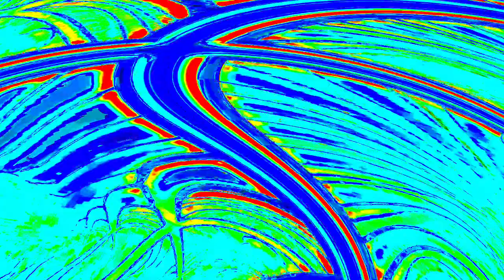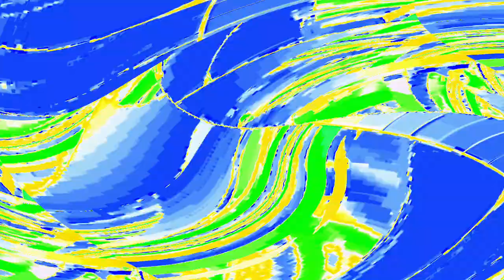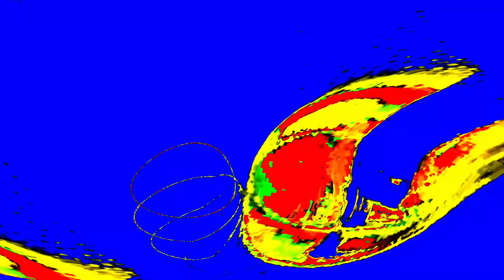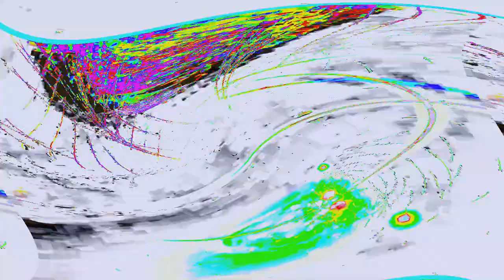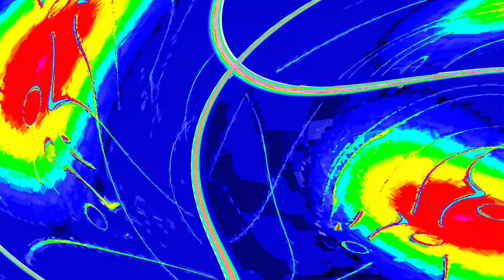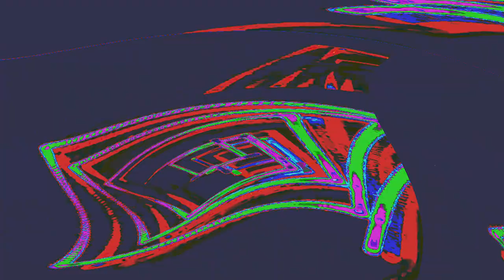[EPILEPSY WARNING] Movie 24 04 23 04h57m21s